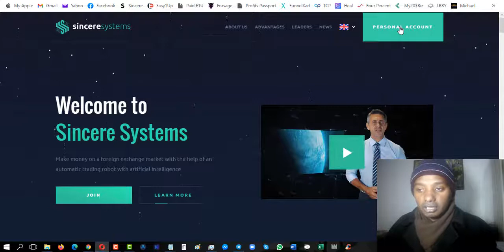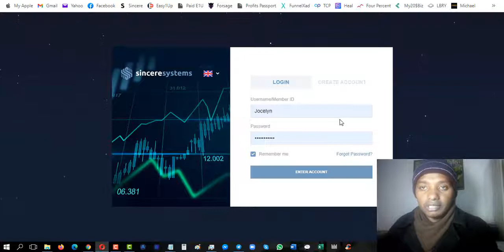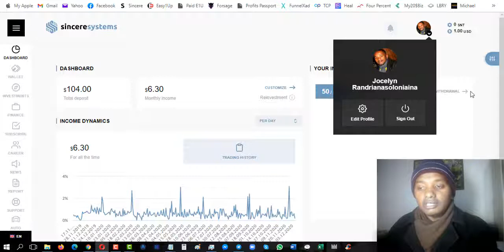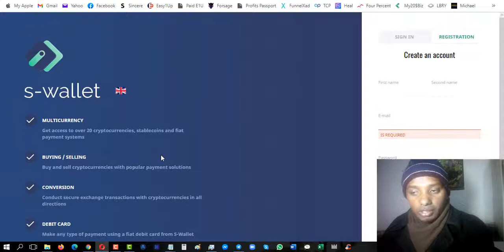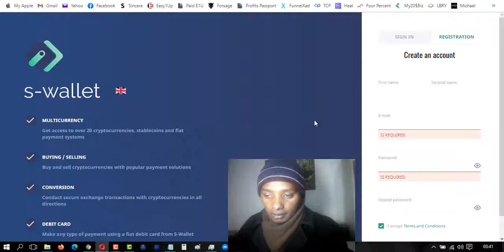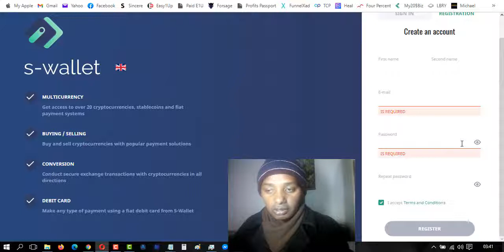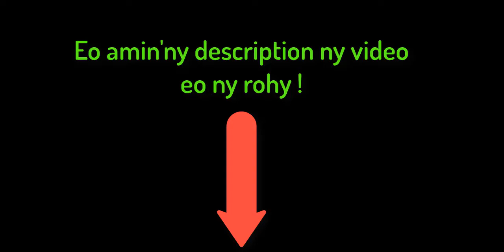Video 2 - Fanokafana ny Kaonty S-Wallet ao amin'ny SSG ho antsika eto Madagascar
Sincere Systems Group video 1 amin'ny teny Malagasy miaraka amin'i Jocelyn.

Fanokafana ny Kaonty S-Wallet (de mi-creer compte vaovao ianao)

Mirary ny soa ary mirary tontolo andro mahafinaritra !
Jocelyn Randrianasoloniaina